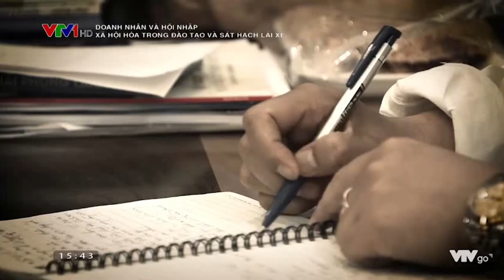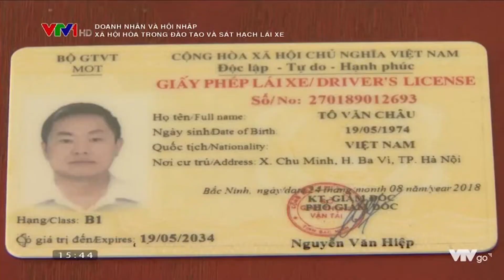Trung tâm Đông Đô dạy lái xe ô tô cho người chấn thương cột sống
Hướng dẫn cho các bạn bị Chấn thương cột sống và tổn thương tủy sống hòa nhập với cộng đồng. (Guide to traumatic spinal cord injuries and spinal cord injury to the community)